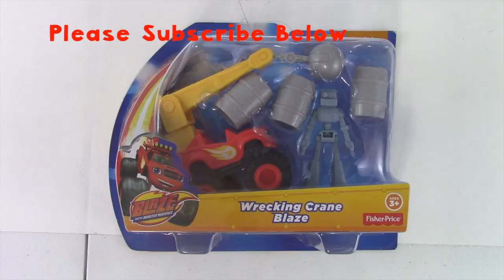Blaze and the Monster Machines Blaze Wrecking Crane Unboxing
The Blaze Wrecking Crane is built to withstand repeated play without breaking or becoming damaged. It can encourage imaginary play for hours of fun for your child ages 3 and up. The kids' crane can transform into a wrecking machine and use force to knock the robot out of the way. The construction toy can add an element of destruction as your child knocks down and erects new cities and towns. Swing it to knock over the robot and send the barrels that block his path rolling away.

Aiden N Rizen's Toy Unboxings

Aiden N Rizen